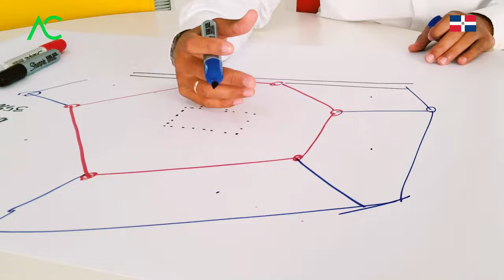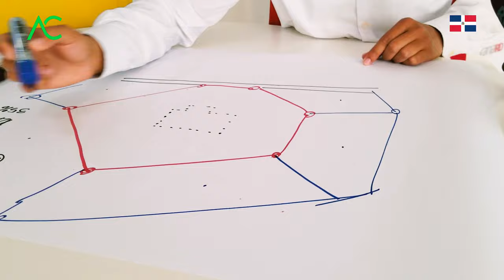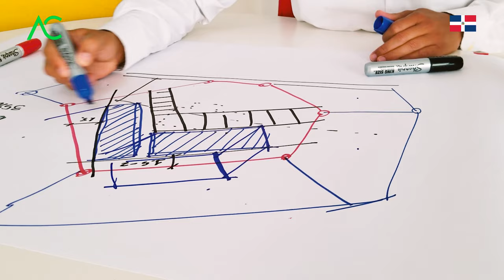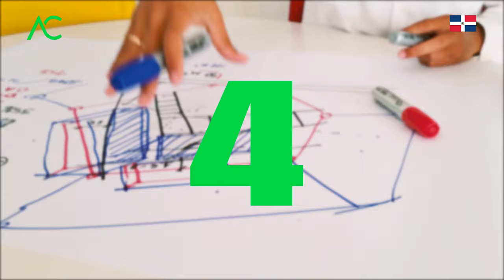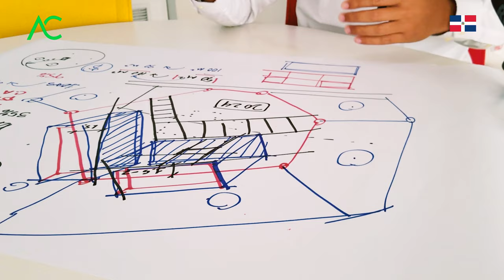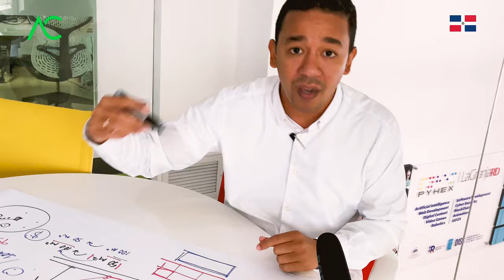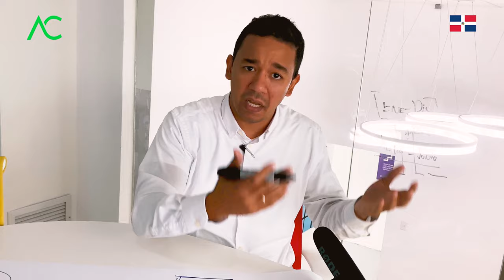🔴 Como EMPEZAR alquilar DEPARTAMENTOS MODERNOS a MEJOR COSTO - Arquitecto Calderon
A través de bocetos y 3d planos, en este video el Arquitecto calderon explica acerca de edificio de apartamentos, proyecto de apartamentos  y el cómo invertir en pisos para alquilar. Esta idea es propiedad del arquitecto calderon republica dominicana. El terreno que menos pensamos podría ser un diamante en el lodo.

🔴 ¿Hablamos?

2. Agrégame a tus contactos de Whatsapp así: 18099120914
3. Si estás en E.E.U.U. o Europa me puedes escribir ahora estamos 24 horas online todos los días.
¿Necesita programa una cita online?